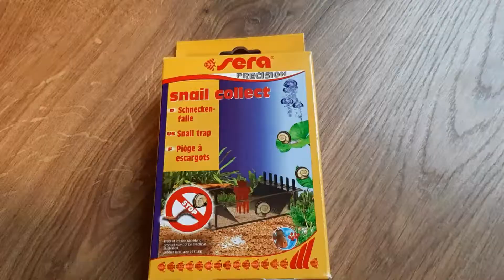The best snail trap? *Product recommendation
Hello.

Today I am introducing a snail trap that I found very useful.

With the trap I got my snail plague under control.

I couldn't show any result in the video because I had tried it before and caught almost all of the snails.

Naruto